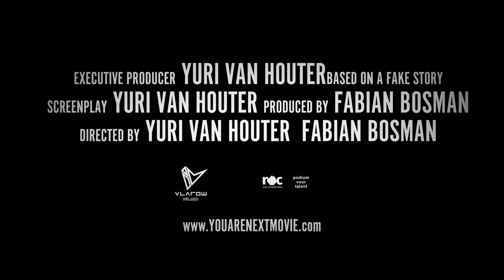You Are Next Official Trailer (2012)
This trailer was made for a school assignment.

I'm not very satisfied with the final result but I think it's good enough.
The music doesn't fit at some points and The text is sometimes to fast.

Edited, Camera, steadicam: Fabian Bosman
Lights + Chased actor: Tom van Vliet
Camera + actor with gun: Yuri van Houter

Feedback please...
Comments...